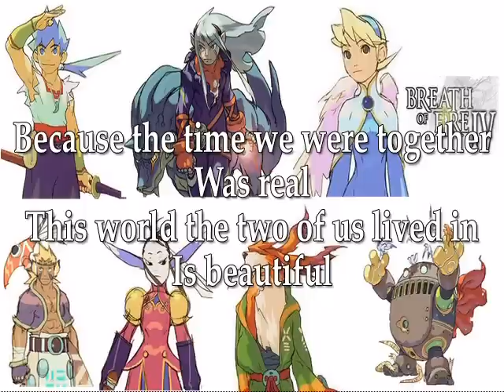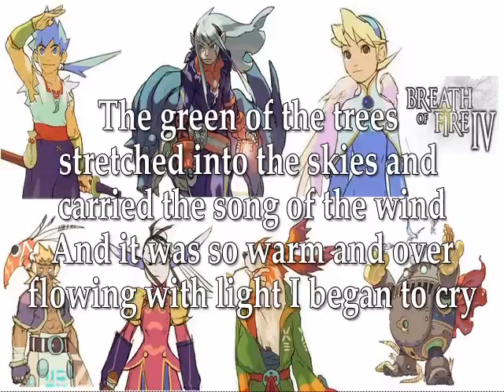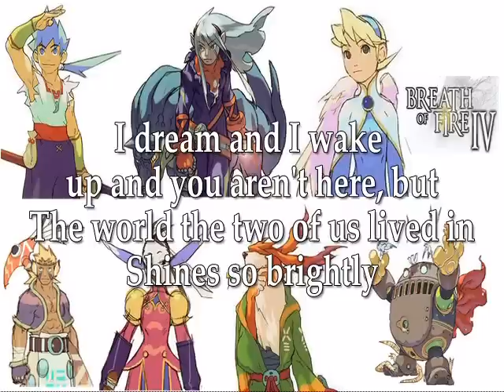Breath of Fire 4 Ending Theme - Yume No Sukoshi Ato - A Little After the Dream (translation)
Whenever you have time would you please be so kind to visit

Yume no Sukoshi Ato

"A Little After the Dream"

Song by: Yoshino Aoki

Note: I am not sure is this translation is 100% correct, still I uploaded the video cuz that's freakin' cool

If you are asking yourself why I am posting links about Yoshino Aoki the best answer is: "cuz that's freakin' cool"

Here's the lyrics:

Yume o mite me ga samete kimi ga inakute
Sagashikakete ki ga tsuite sukoshi dake waratte
Kiete itta nukumori o yubisaki ga omoidashite
Koe ga kikitakute furetakute demo dekinakute

Sou ne dakedo sekai wa zutto
Kirei na mama da ne
Kimi hitori inai nante fushigi da ne

Issho datta ano toki ga
Hontou no koto dakara
Futari ikiteta kono sekai ga
Kirei nanda ne

Kigi no ao sora ni nobite kaze no uta hakonde
Hikari afurete atatakakute namida koboreta

Yume o mite me ga samete kimi wa inai keredo
Futari ikiteta sekai ni
Kagayakiafureru

And here's a translation I found in

I dream and I wake up and you aren't here
And I begin to look for you and I realize and I smile just a little
And my fingertips remember the warmth that's vanished away
And I want to hear your voice and I want to touch you but I can't

Yes, but the world
Is always so beautiful
It seems so strange that you alone aren't here

Because the time we were together
Was real
This world the two of us lived in
Is beautiful

The green of the trees stretched into the skies and carried the song of the wind
And it was so warm and overflowing with light I began to cry

I dream and I wake up and you aren't here, but
The world the two of us lived in
Shines so brightly